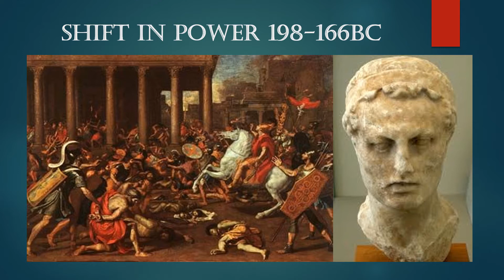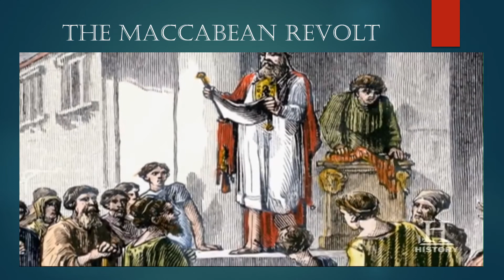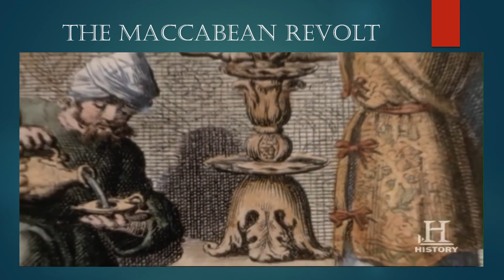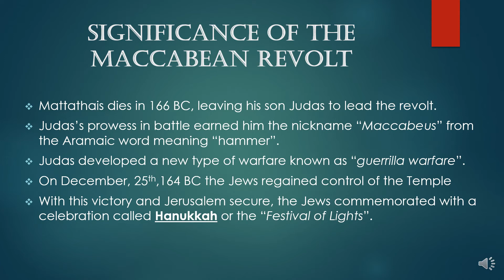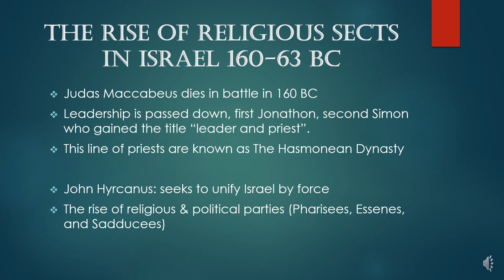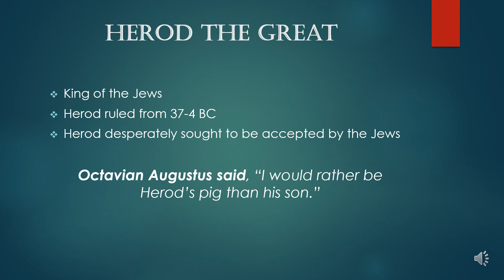Jesus & The Gospels wk 4 (Part 2) Antiochus to Herod The Great